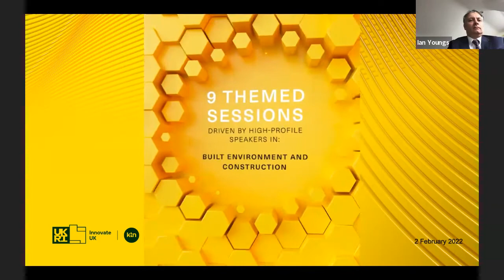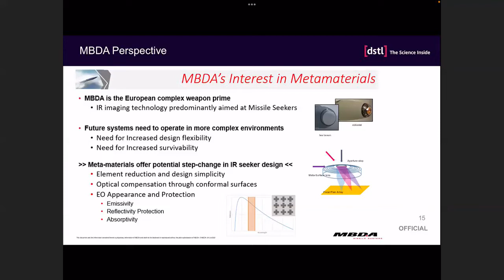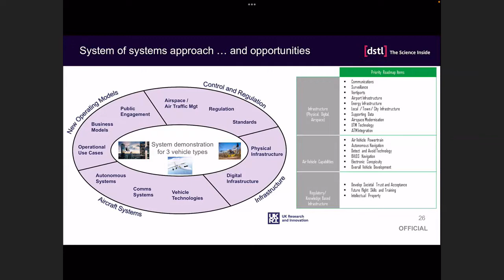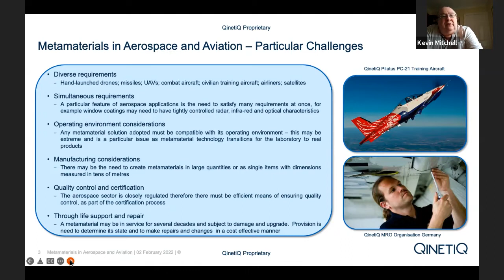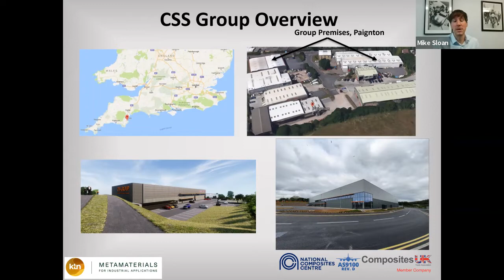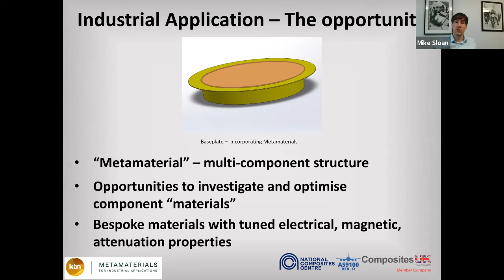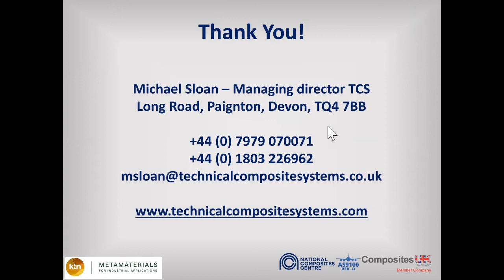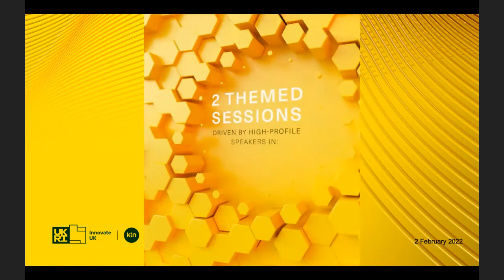Metamaterials for Industrials Applications - Aerospace & Aviation Session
In this session, we explore the metamaterials technologies currently employed in the sector as well as those close to commercial applications. These technologies include communications and lightweighting as well as acoustic sensors and photonic technologies applicable to visual displays and AR.

Chair of the session: Professor Ian Youngs, Professor, Defence Science and Technology Laboratory (DSTL)

Keynote speakers:
- Dr Mike Sloan, Managing Director, Technical Composite Services
- Dr Kevin Mitchell, QinetiQ
- Martin Agnew, Senior Manager, Airbus

Explore and register your organisation into the Innovate UK KTN ‘Commercialising Metamaterials’ Innovation Network landscape map

Follow us on SlideShare to find the slides from all Innovate UK KTN webcasts